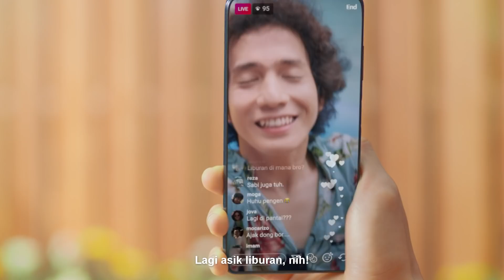Serunya Nikmati Mini Cuts Spicy Chicken di McDonald's!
Bikin keseruan kecil terasa besar dengan Mini Cuts Spicy Chicken dari McD! 🍗🍗
Mulai dari 22 ribuan aja untuk nikmati potongan ayam bertulang yang renyah, gurih dan pedasnya dijamin jadi bikin nagih!

Pesan Mini Cuts Spicy Chicken lewat Drive Thru atau lewat McDelivery yuk! Buktiin deh sendiri keseruannya 😋